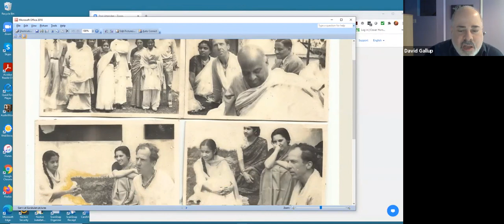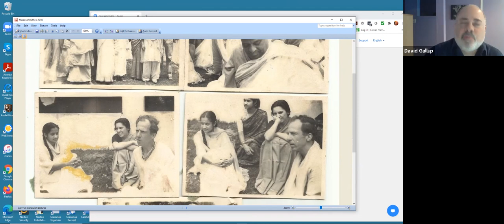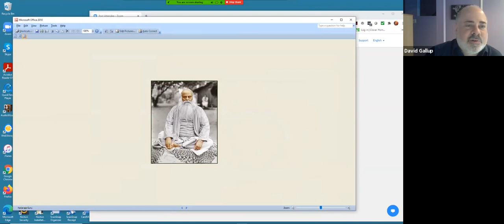CGS-WWT Book Club: My Country is the World w/Garry Davis Part 2 20201114